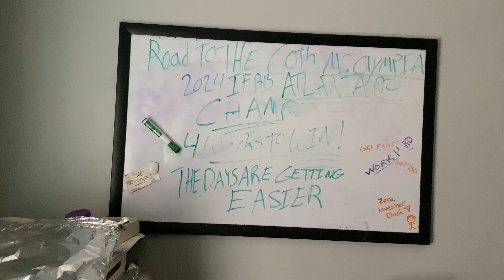4 weeks out 2024 IFBB Atlanta Pro Push Day Workout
4 weeks out 2024 IFBB Atlanta Pro Push Day Workout
Looking to get in the best shape of your life?

I’m always rocking my @chulastylz_ Classic Briefs or Bodybuilding Trunks- Best in the Game!

@amazing.muscle save 20% with my code- jared20
500+ different product offerings ranging from Sports Nutrition focused supplements under Amazing Muscle, and Amazing Nutrition concentrating on general health & wellness.
on ALL US orders, no minimum purchase requirement

ADD MORE WEIGHT
TO GYM EQUIPMENT
TAKE YOUR TRAINING TO THE NEXT LEVEL

@evolve_telemed Receive the best care from a team of health and wellness experts save with Jared25

@getfreakyeats fast and fresh healthy meals for if you’re in the 757  Getfreakyeats.com

Take Life Further!